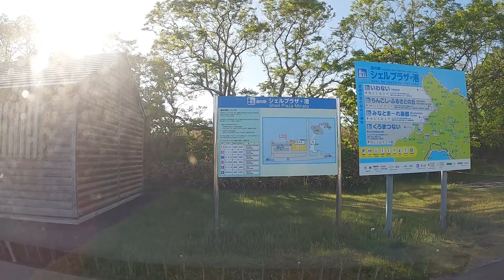【走行動画】北海道寿都郡黒松内町 黒松内銘水の水汲み場 → 磯谷郡蘭越町 道の駅 シェルプラザ・港 2023 06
北海道寿都郡黒松内町 黒松内銘水の水汲み場 から 磯谷郡蘭越町 道の駅 シェルプラザ・港までの走行動画です。
「黒松内銘水の水」でいっぱい水を飲んだので、トイレが近くなってしまいました！